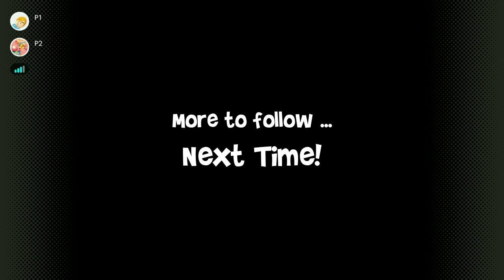James & Logan's Donkey Kong Country Playthrough Pt. 2 | Murphy's Law of the Monkey Mines